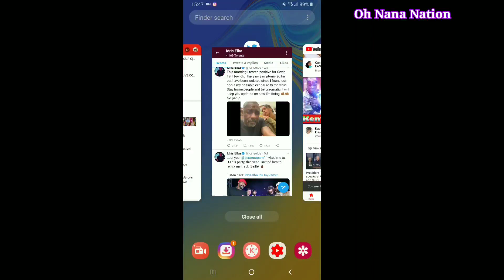IDRIS ELBA TESTS POSITIVE FOR THE CORONAVIRUS & POOR SABRINA IS DEVASTATED AS SHE STANDS BY HER MAN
He actually led by example. If you discover you've been in contact with someone who has tested positive for Covid19, quarantine yourself until you can have access to a medical facility where you'll be tested.

Our prayers are with you Idris and Sabrina. This too shall pass🙏🙏